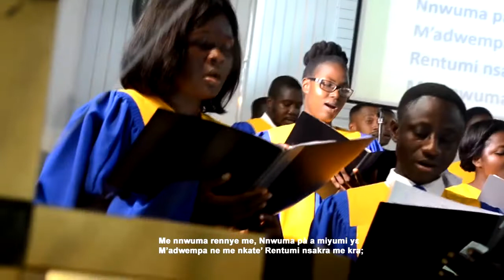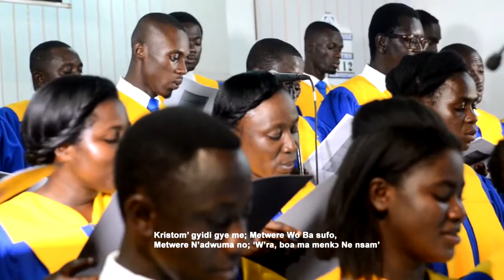Nusu rengye me nkwa (Weeping will not save me)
Celebration of Hymns 2017 @ Labone SDA Church

Sung by :        The Symphonials

Conductor:      Emmanuel K. Ayi
Organists:       Joel Boadi